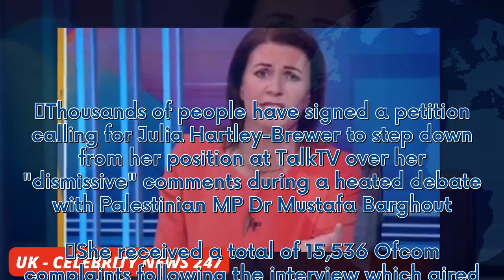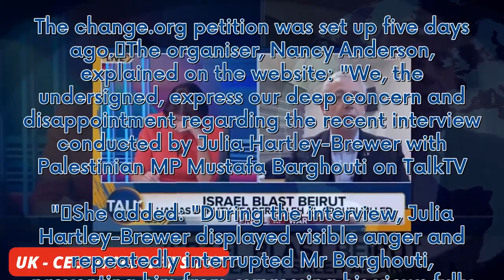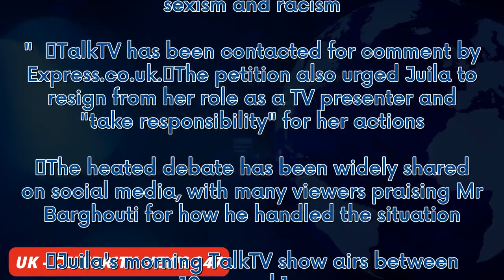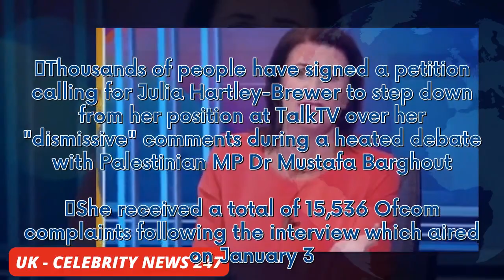Thousands sign petition calling for TalkTV host to resign after yelling at guest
Thousands of people have signed a petition calling for Julia Hartley-Brewer to step down from her position at TalkTV over her "dismissive" comments during a heated debate with Palestinian MP Dr Mustafa Barghout. She received a total of 15,536 Ofcom complaints following the interview which aired on January 3. The watchdog published its findings on Wednesday morning. The pair were talking about a senior Hamas deputy leader being killed in a drone strike in Israel when Julia began yelling over her...